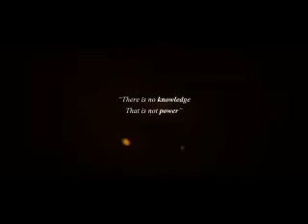SEBAS VS RAIDEN